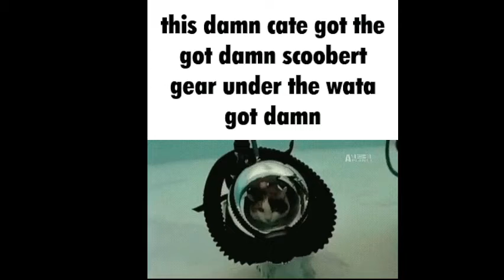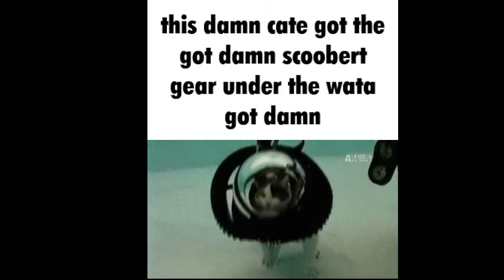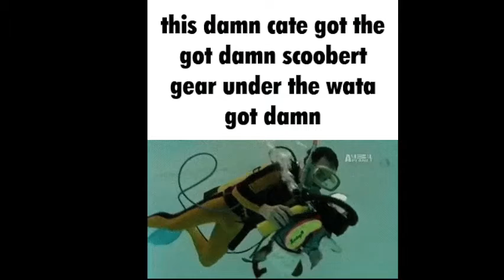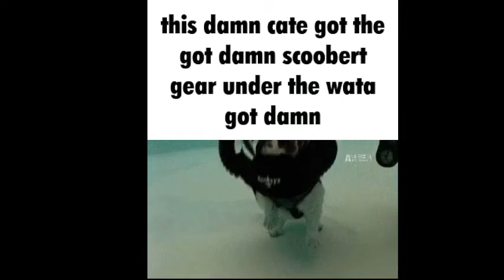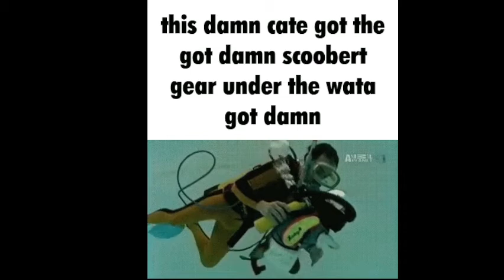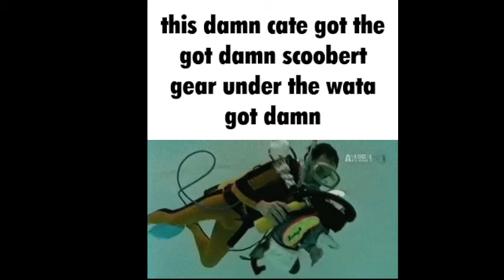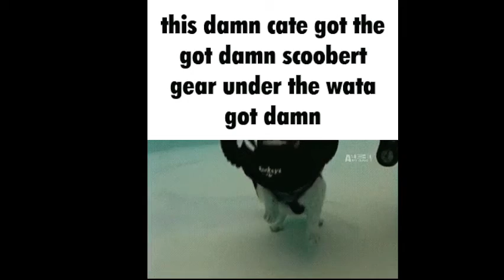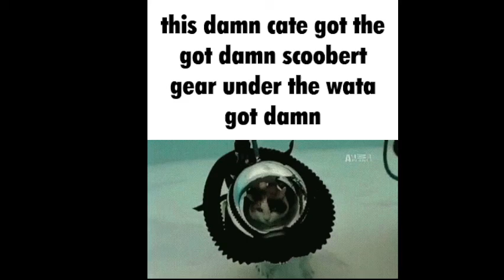Investigacion Historica Ep. 6 "leyendo el periodico"